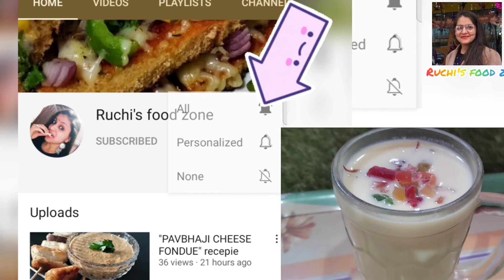बनाई इस गर्मी में ठंडा ठंडा कूल कूल "BADAAM SHAKE" recepie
"JAI SHRI RADHARAMAN"

badaam shake is a very popular yummy street style tasty drink loved by any age group. i am introducing the recepie of this healthy drink.

INGREDIENTS
milk  1kg
sugar as taste
custard pwd 2 tsp
cutted nuts and tutti fruity  as choice

plz try my other recepies too